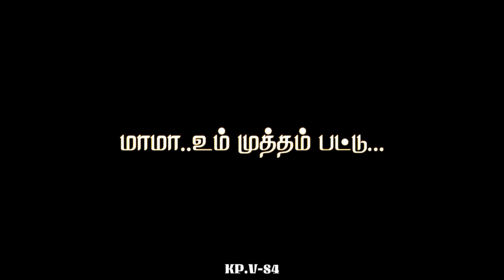movie song. என் மாமன் மதுர வீரன்இசை:தேனிசை தென்றல் தேவாபாடலாசிரியர்:நா.முத்துக்குமார்